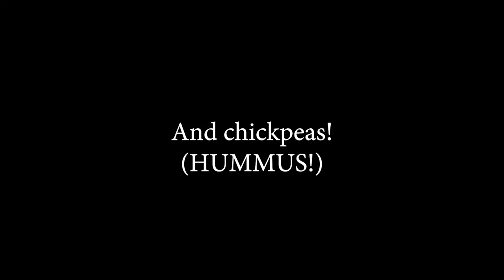JUST PLANTS? NO MEAT? How do you get enough protein?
Yes, I only eats plants. Here's where I get my protein from a plant-based diet (and how you can, too!). Surprisingly, you do not need meat or any animal products.

NOTES:

So you're curious how to get protein from just plants. Great question.

Now, you've probably heard a lot about keto or paleo or atkins diets. They're based on protein from animals.

Well, you should look at elephants and gorillas and several body builders. They're vegans.

Because here's the deal. You need less protein than you think.

What's more, you can get all the protein you need from plants.

Green, seeds, grains -- all great sources of protein.

I feel better than I ever have. Getting your protein exclusively from plants is worth it.

At least, it's worth a try.

Lenny and Shalva, Life is NOYOKE

SUPPORT = 💚

Life is NOYOKE takes Shalva and I (Lenny) hundreds of hours and thousands of dollars every month to create and maintain.

If you appreciate what we do, please consider supporting this site by clicking our refferal link to vitamix just before you checkout. It's free for you and every bit helps.

MENTIONED / USEFUL

Quick-read ebook: The Perfect Mix [How to Use a Vitamix to Ease Into a Plant-Based Diet (that sticks)]

VITAMIX

LIFE IS NOYOKE

lifeisnoyoke.com is a blog for Vitamix lovers worldwide. We share updates to our Vitamix guide, new additions to the Recipe Index, and what we're currently loving in an email newsletter called 5 Good Things.

All other images:
Lenny Gale and his various cameras